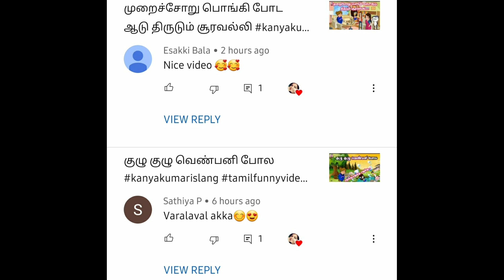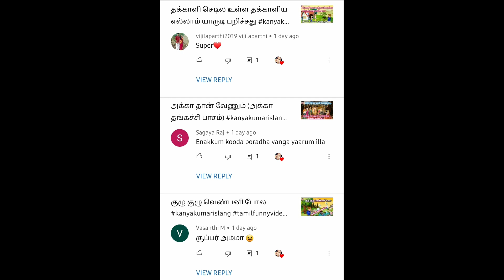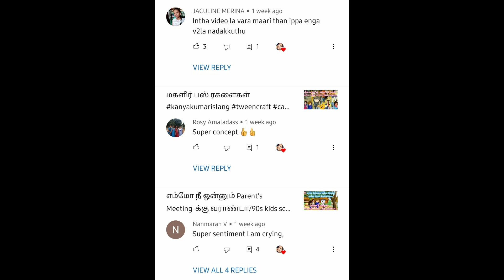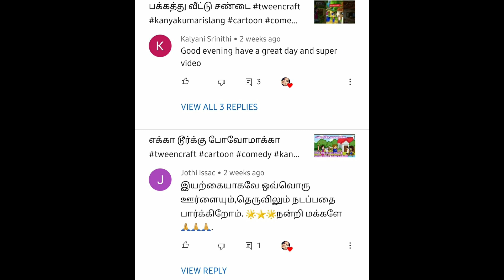Malar Family Supporters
I uploaded tamil funny entertainment video...

@Malar Family

@Malar Family